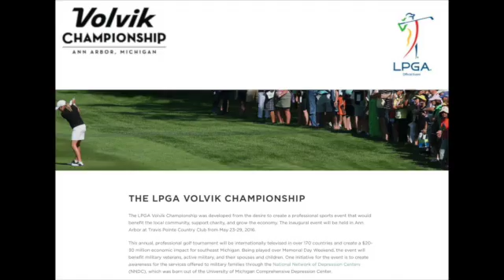Volvik LPGA Championship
This video is about Volvik LPGA Championship